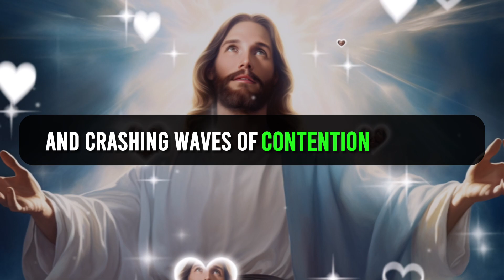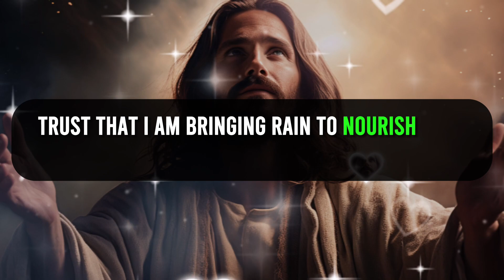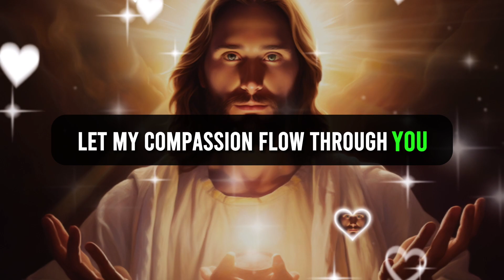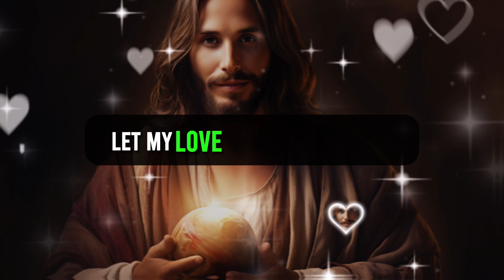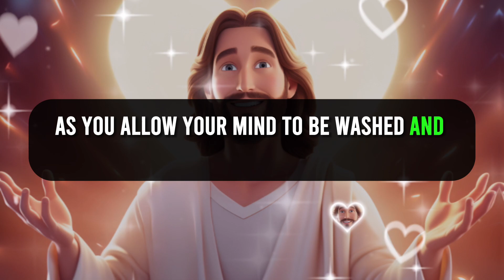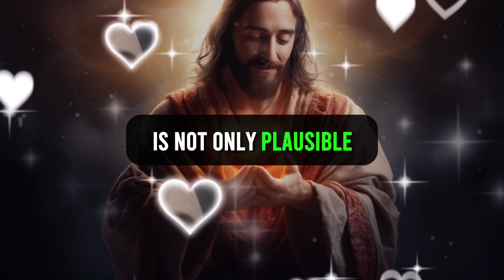🔴THIS IS YOUR BIGGEST MISTAKE IF YOU IGNORE THIS | God Message Today | God's Promise Today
God Says Today | God Message Today | God's Message Now For You Today | God's Promise Today

Lord Helps
God's promise
Gods message
God helps
Godly quotes
Bible Quotes
Financial abundance
Angels message
Jesus message
Godly quotes
Lord Helps
Jesus quotes
God
God message
Jesus
Jesus message
God messages
Urgent message from God
Jesus says
Angel Signs
God msg
Angels message
Universe message
Money miracle
Life quotes
Faith quotes
Universe message
Angel message
God Message For You Today
God says
Positive life affirmation
1111
Inspirational message
Spiritual guidance
Overcoming challenges
Belief and trust
Inner strength
Positive mindset
Self-improvement
Emotional healing
Personal growth
Spiritual journey
Hope and encouragement
Finding purpose
Motivational speech
Self-worth and self-esteem
Divine guidance
Divine intervention